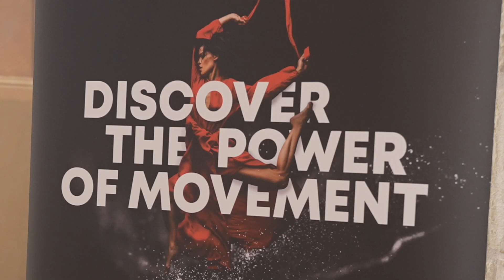Dance Festival Rehearsals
Minister for The National Heritage, The Arts and Local Government Owen Bonnici visited Dance Festival Malta rehearsals.

This Festival will take place between 27th July till 30th July under the artistic direction of Francesca Tranter.